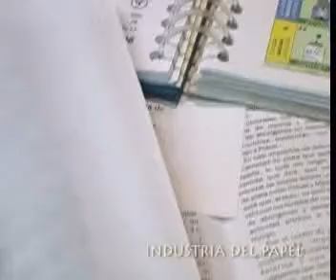lasarcillas F6 1Mb PARTE1d